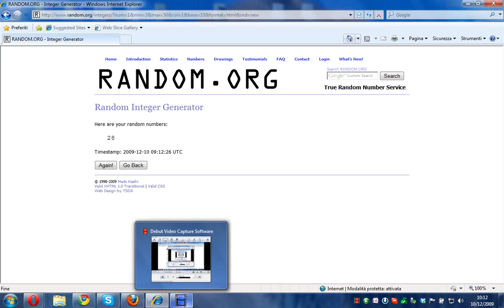Estrazione Contest Natalizio GIORNO 1.avi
Estrazione contest Natalizio Giorno 1. HDblog.it